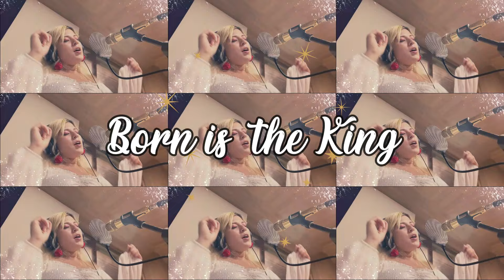Silent night/The First Noel/Herald angels sing- SARA DANIELA Ft. Dani Keys (official video)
Piano: Daniel Aguilar (Dani Keys)
Voice: Dan!elle
Produced: D.A Producciones
Recrded at: Estudios Casa&Loma.